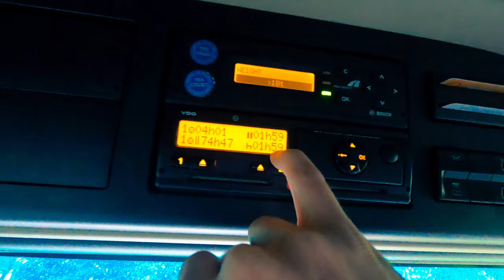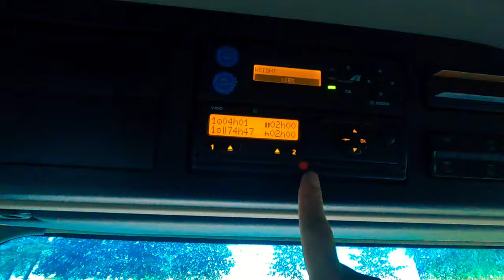Timpii de conducere și odihnă: explicații simple pentru șoferii profesioniști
În acest videoclip, veți afla totul despre timpii de conducere și odihnă pentru șoferii profesioniști. Vom explica regulile și restricțiile care se aplică și vom oferi sfaturi utile pentru a vă ajuta să vă planificați călătoria în mod eficient și să vă mențineți siguranța pe drum.

Pentru șoferii de camioane, timpii de conducere, de munca și pauzele sunt reglementate de legislația europeană și pot varia în funcție de țară. În general, timpul maxim de conducere zilnic este de 9 ore, timpul maxim de conducere săptămânal este de 56 de ore, iar timpul maxim de conducere continuă fără o pauză este de 4,5 ore. După fiecare perioadă de conducere de 4,5 ore, șoferul trebuie să ia o pauză de cel puțin 45 de minute. În plus, există un timp maxim de muncă zilnic și săptămânal, iar șoferii trebuie să ia pauze regulate pentru a se odihni. Este important să respectați aceste reguli pentru a preveni oboseala la volan și pentru a asigura siguranța dumneavoastră și a celorlalți participanți la trafic.

Dacă sunteți un șofer de camion sau un proprietar de flotă, timpul și programul sunt elemente esențiale pentru eficiența și succesul afacerii dvs. Acest videoclip informativ de pe canalul RO TIR EUROPA de pe YouTube vă va oferi o perspectivă detaliată asupra modului de gestionare a timpilor de condus și de odihnă în conformitate cu reglementările UE. De la planificarea itinerariilor și a opririlor, la utilizarea corectă a cardului de tahograf, acest videoclip vă va ajuta să vă mențineți în siguranță, să vă îndepliniți obiectivele și să respectați reglementările în vigoare. Vizionați acum acest videoclip util de pe canalul RO TIR EUROPA și îmbunătățiți performanța și productivitatea în timpul condusului!

Stație de emisie-recepție fără limită de distanță prin aplicația Zello: Dacă ești șofer de camion în devenire, instalează aplicația și caută canalul RO TIR EUROPA sau SOFER PRO pentru a vorbi cu șoferii în limba română din întreaga lume.

Pentru a te conecta cu alți șoferi de camion și a accesa resurse utile, urmărește linkurile de mai sus.